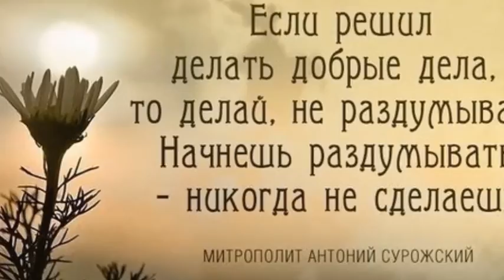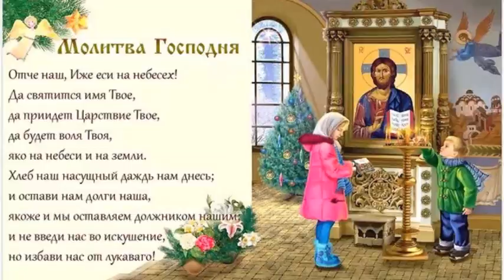ДЛЯ ДЕТЕЙ И НЕ ТОЛЬКО ДЛЯ ДЕТЕЙ... АЛЕКСЕЙ ИВАНОВ.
ПЕСНЯ  " ДОБРО"  ДЛЯ ДЕТЕЙ  И НЕ ТОЛЬКО ДЛЯ  ДЕТЕЙ... ДЕЛИТЕСЬ  ВИДЕО, МОЖЕТ КОМУ -  ТО  ПОМОЖЕТ ...